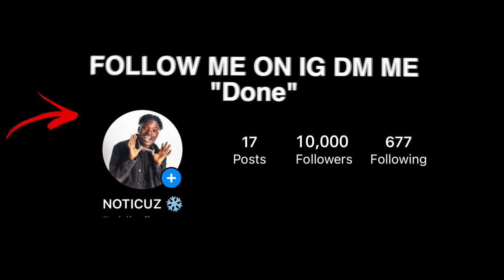Telling Drill Rappers To Eat The Worlds Hottest Wings With No Beverage...*Got Intense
Bando Ptz
Lee Drilly
Dthang
kay flock
Kai Cenat
PontiacMadeDDG VLOGS
DJ Akademiks
bronx drill
buba100x
family
friendly
Quelly woo x Set Da Trend - GRAVITY
buba100x
POP SMOKE
Adin Live
DemonChild
Lee Drilly x E-Wuu - “BET”
Lee Drilly
DThang Gz
Yus Gz
Fucious Tv
Kay Flock
Kay Flock - Is Ya Ready
bronx drill
Telling Drill Rappers Their Music Is Trash
FAMILY